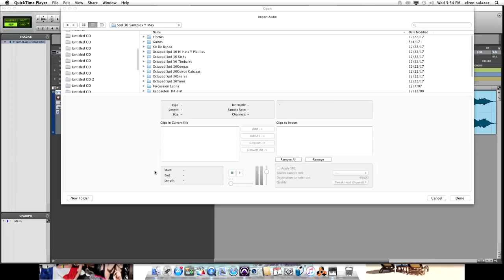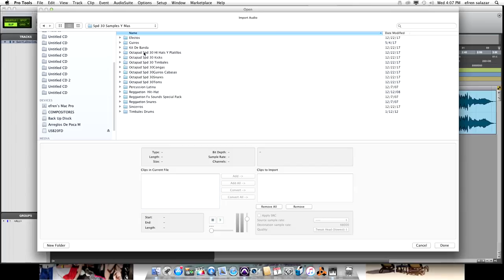SAMPLES EN FORMATO WAV MAS DE 200 SONIDOS PERCUSIONES, TIMBALES ETC